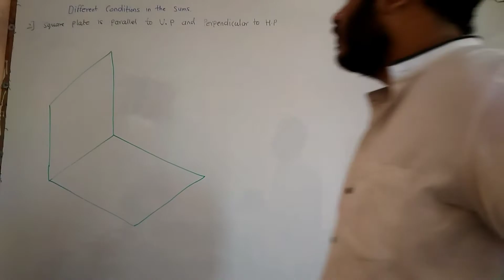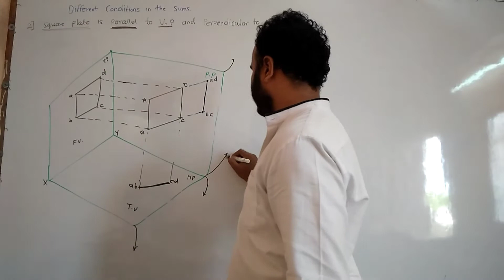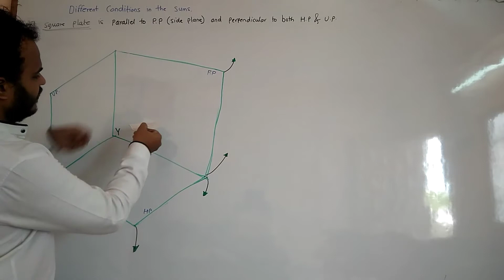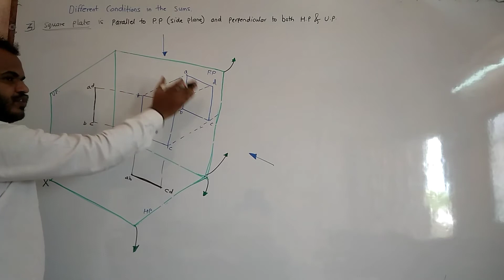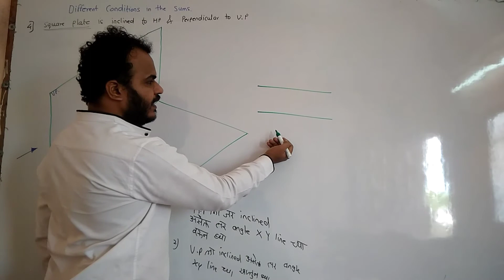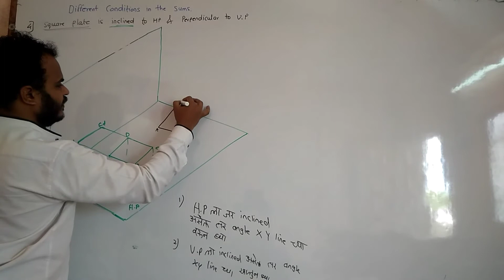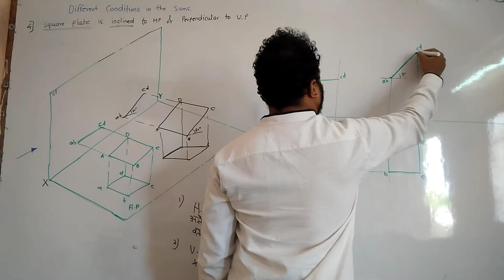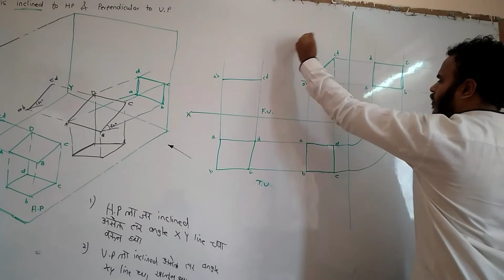Drawing lecture no 4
it includes transmission of motion from one shaft to another shaft with the help of rocker-arm and cam follower